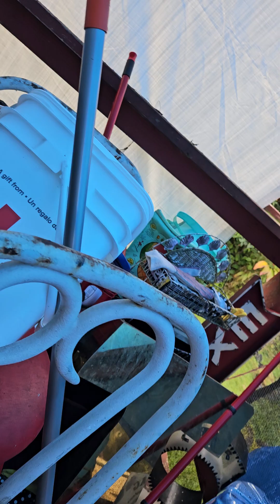SUPER COOL UPDATE AND A CONCERT SURPRISE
This is an update about some changes going on as I continue the Hurricane cleanup of my WallTent. Many upgrades upcoming, that I have talked of, a little bit, in past vids. It is transitioning back to a completely awesome living space.
And in the near future, some movie reviews, of current flicks I have checked out, recently. In the theater and on DVD, all New releases.
 GOING TO A CONCERT DEC 1,2024. ALL THE INFO IS IN  THE VIDEO.
SOOOOO AMPED TO GO AND CHECK OUT SOME KILLERS SHOWS.